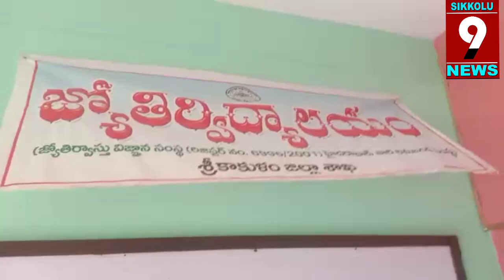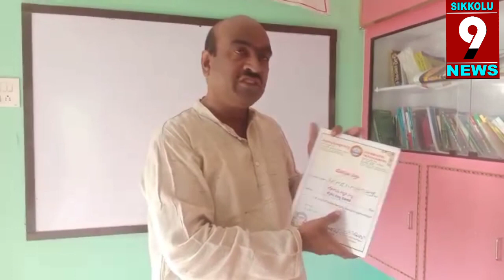శ్రీకాకుళం లో ఉచితంగా జ్యోతిష్యం కోర్సు.జ్యోతిర్ విద్యాలయంలో సర్టిఫికేట్ల జారీ|Astrology course SKLM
SIKKOLU 9 NEWS Astrology course for free in Srikakulam ..Astrology course for free in Srikakulam